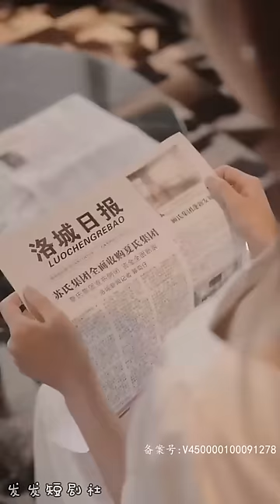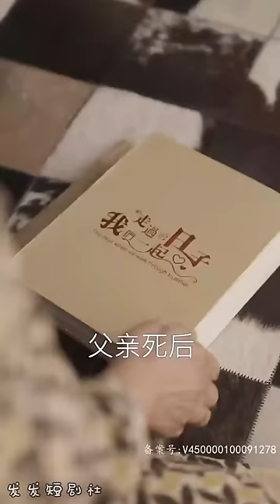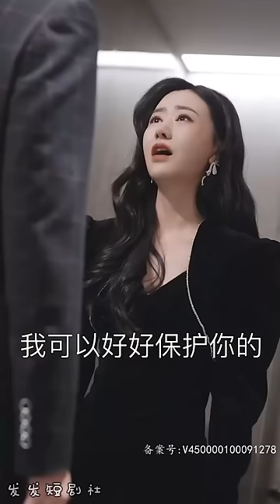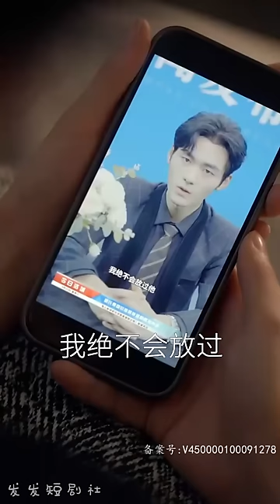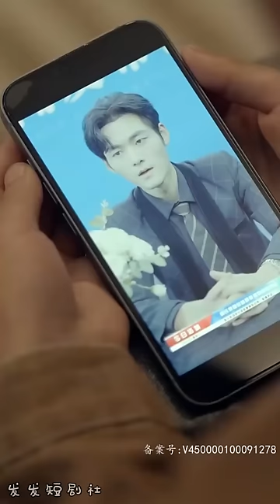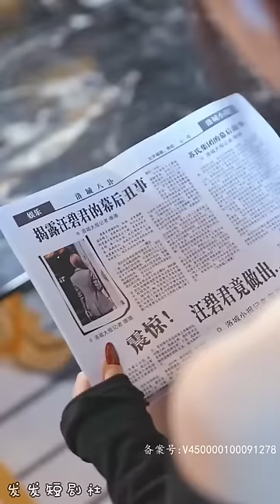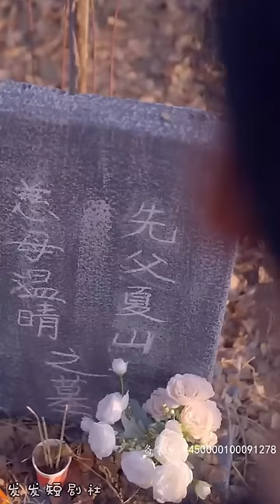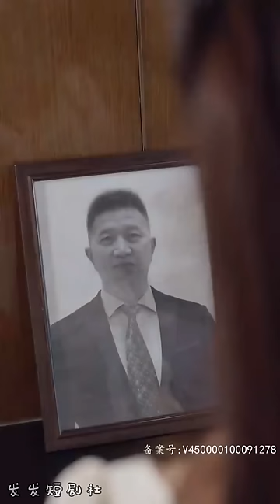【Multi SUB】🧡《假死逃生后她成了總裁白月光》昔日千金假死成了娛樂圈糊咖，初戀成了最大的金主並包養我；顧寒津，爲了推開你花光了我所有力氣，你爲什麽還要愛上我？甜宠